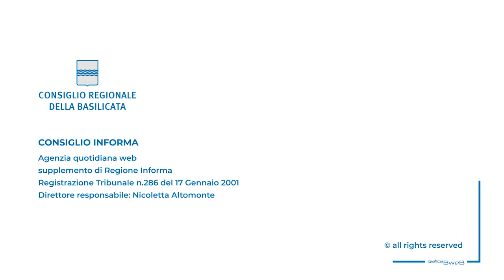PRESIDENTE CICALA RICEVE IL GENERALE GAETANO SCAZZERI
Gli auguri di buon lavoro al comandante della GdF Basilicata